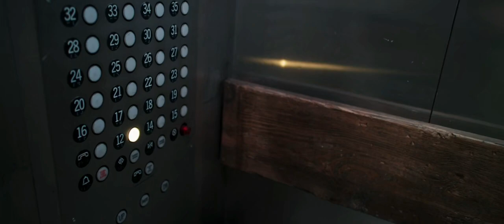Hawkeye - Yelena & Kate Bishop elevator fight scene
Disney+ , Season finale